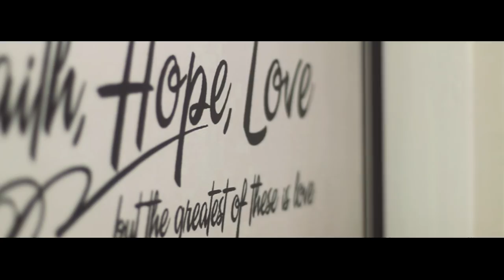Medongunuo Zumu - Its Christmas